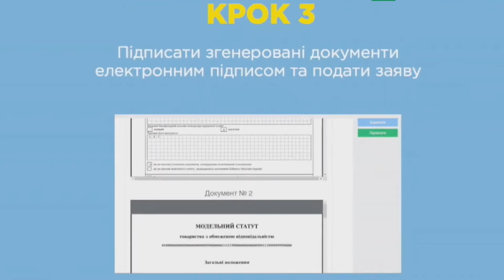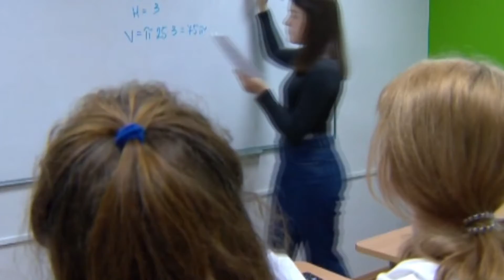Випуск новин ЕСО TV від 02.12.2020 (13:50)